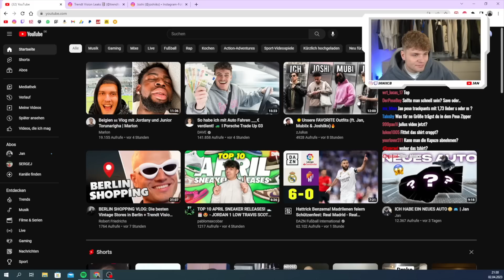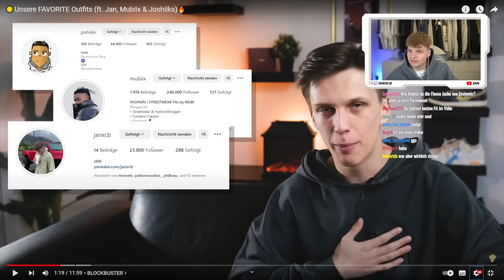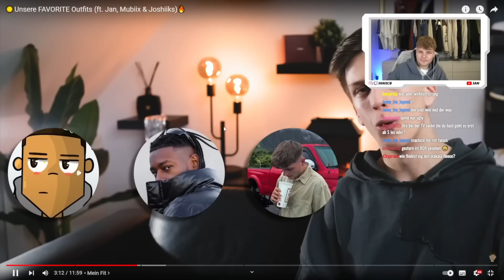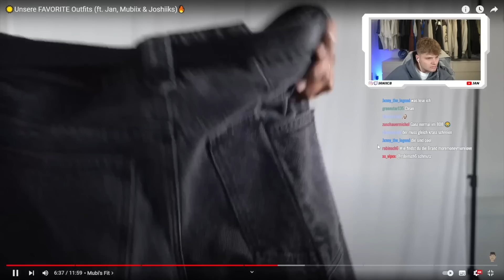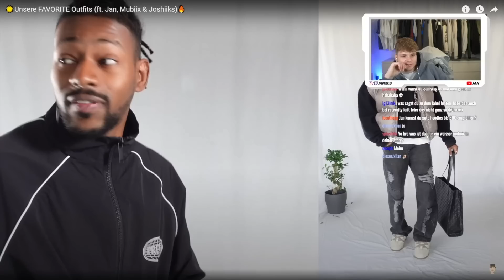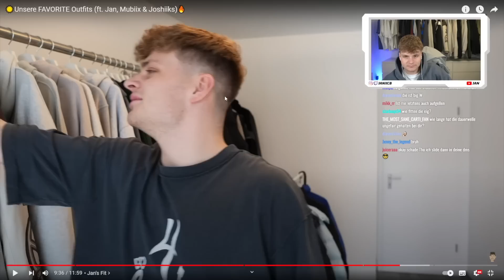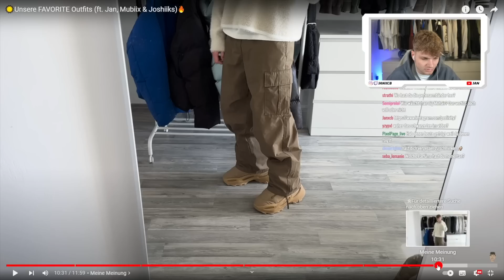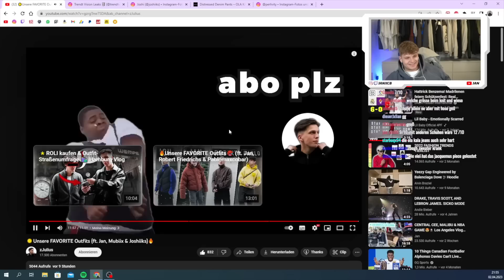Wer hat den besten Fit?🤔 Outfitbattle von Joshi, Julius, Mubiix & mir😡 | Jan